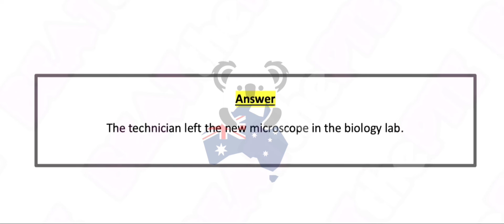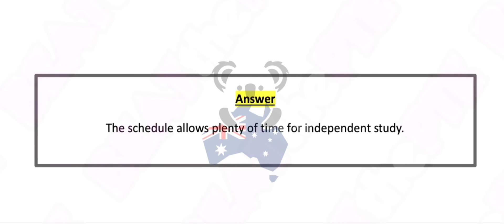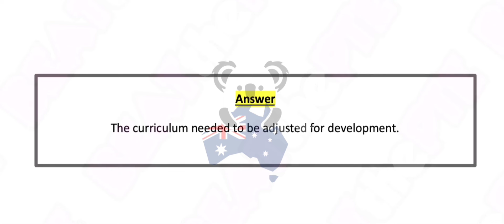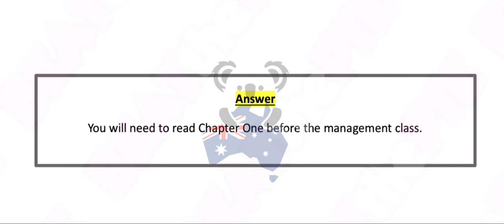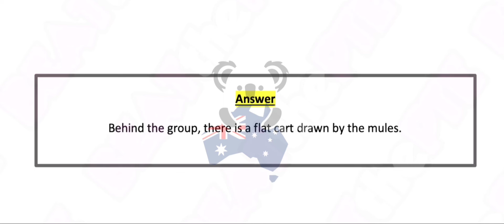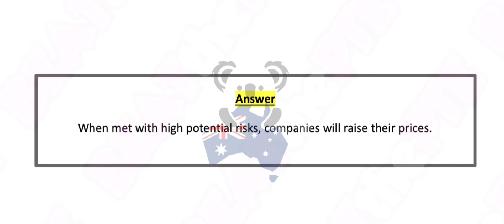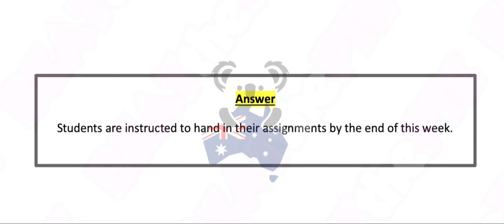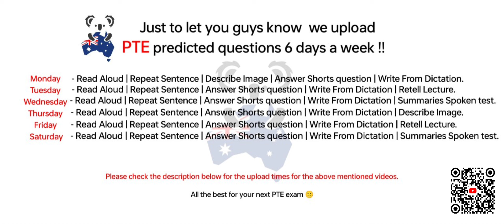PTE Listening Write from Dictation (Part-4) May 2024 Exam Predictions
PTE - Listening Write from dictation (Part-4) May 2023 Exam Predictions | Dictation.